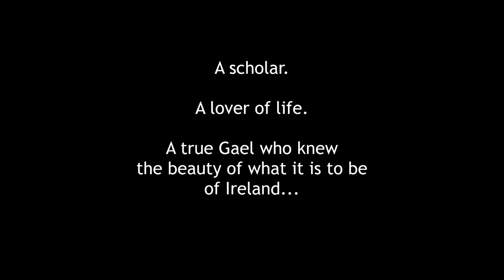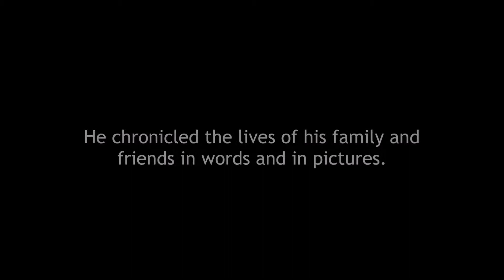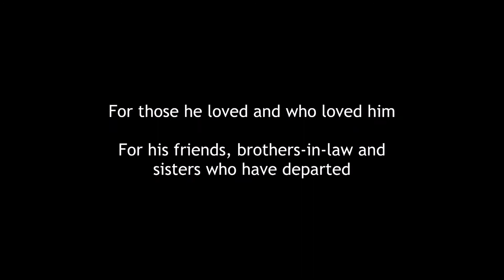A Tribute To Jim Blaney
My uncle Séamas Ó Bléine (Jim Blaney) died on New Year's Eve 2014. He was a gentle man, a man who loved the sea and who loved so many wonderful aspects of this life. He was a friend, a son, a brother. This is a short tribute to mark the first anniversary of his passing.